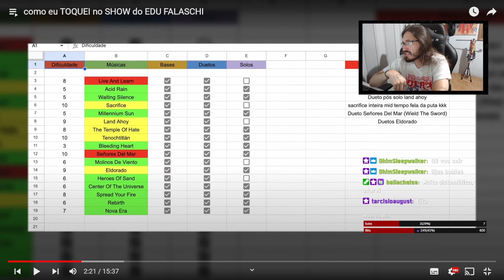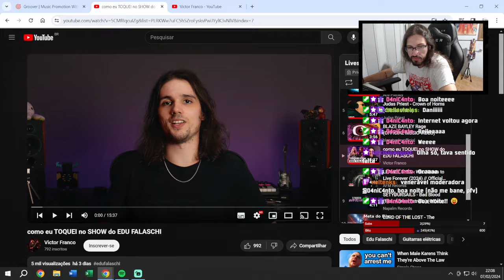CONHECENDO MELHOR O SUBSTITUTO DE ROBERTO BARROS | Heavy Cortes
Esse é um corte de uma das nossas lives na Twitch. participe com a gente ao vivo da gravação